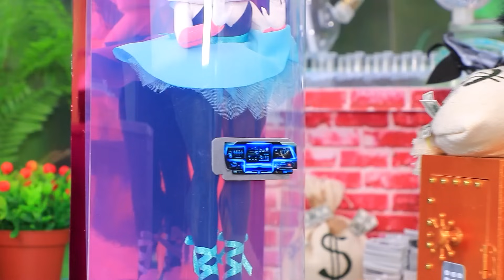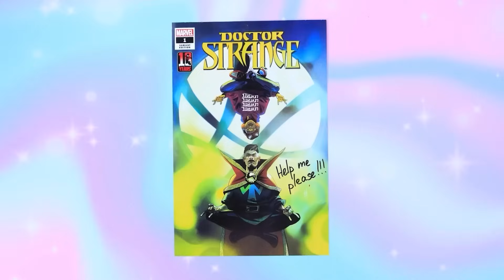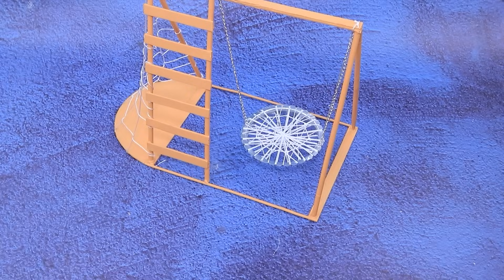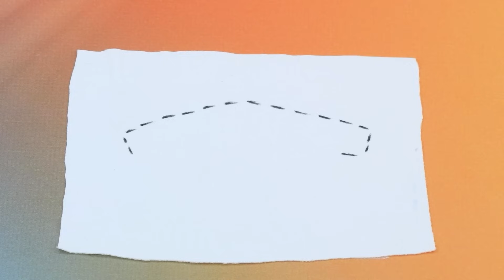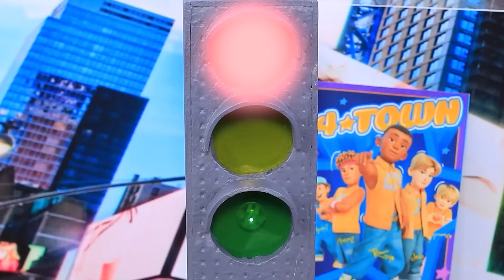Gwen Stacy, Spider-Verse'de Büyüyor! 31 Oyuncak Bebek Hilesi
Wish Asha, Rapunzel ve Pamuk Prenses Anne OIuyor | TÜM bildirimleri aç

Gwen, Spider-Woman'ın gücünü kazanıyor! Spider-Man ile birlikte şehri kötülükten kurtarıyorlar! Ama Doctor Octopus'un kendi planları var... Kahramanlarımıza ne olacak? Yeni LaLiLu videosunda öğrenin!

Gerekli Malzemeler:
• Silikon tabancası
• Ofis bıçağı
• Akrilik boya seti
• Boyama fırçaları
• Ofis makası
• Cımbız
• Cetvel
• Normal ve simli eva kağıdı
• Karton
• Kumaş
• Sünger
• Şeffaf plastik
• Suşi çubukları
• Kum
• Taş
• Dekoratif yeşillikler
• Dekoratif örümcekler
• Tel
• Yumuşak kil
• Modelleme kili
• Pop-it oyuncak
• Kırmızı silikon
• Suni deri
• Kırık bebekler
• Strafor köpük
• Simli film
• Şeffaf film
• Resim çıktısı
• Pop tüpler
• İnşaat kiti parçaları
• Ahşap şiş
• Kristal boncuk
• Kurdele
• İp
• Kurumuş ıslak mendilden örümcek ağı
• Metal halkalar
• Dekoratif taş
• eski oyuncak araba